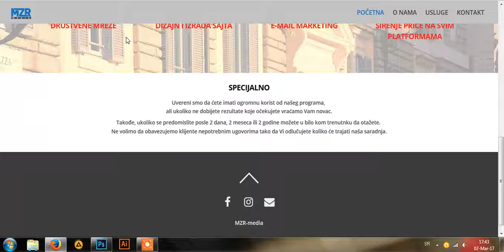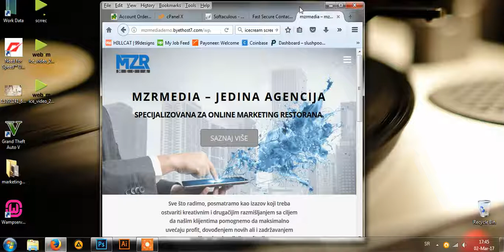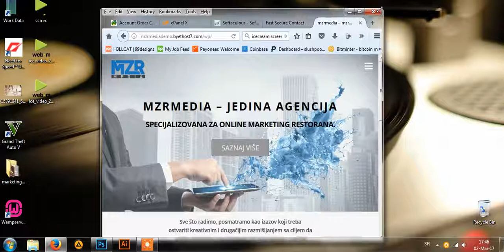Restaurant Marketing Agency Site Proposal